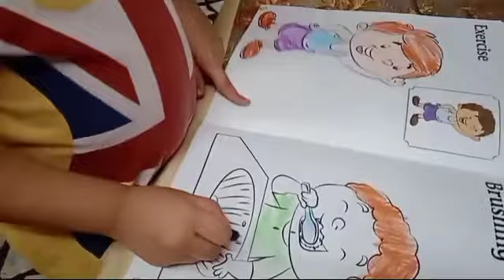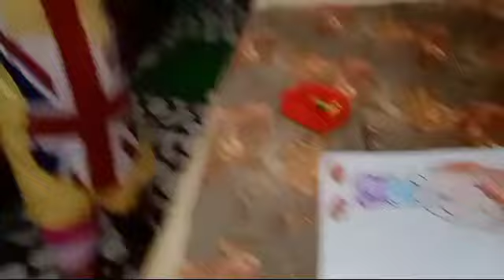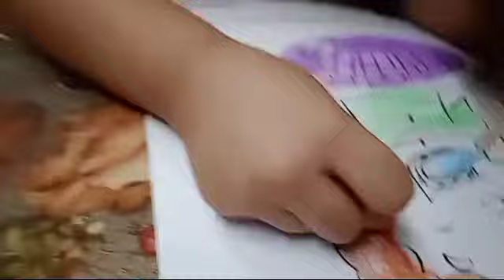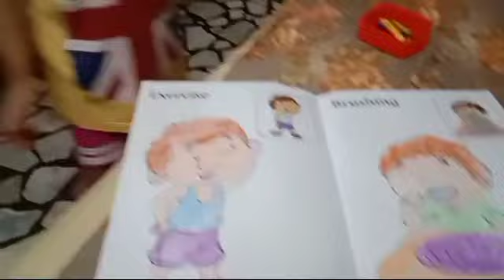good habits for kids//brushing